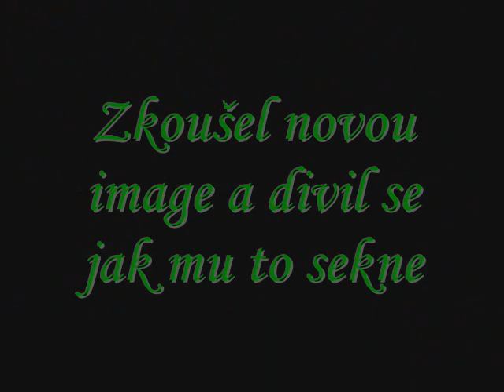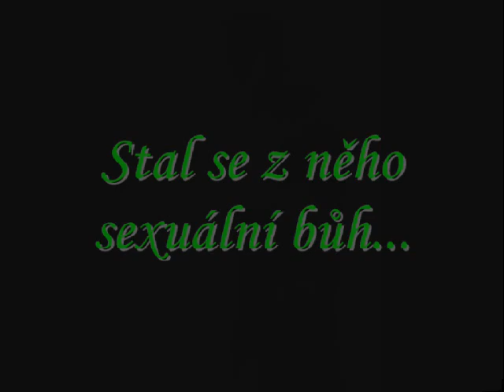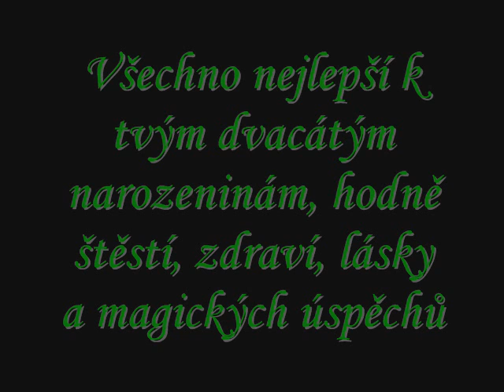Severusovi k narozeninám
Severus Snape slaví 20 narozeniny, tak toto video je od nás jako dárek.